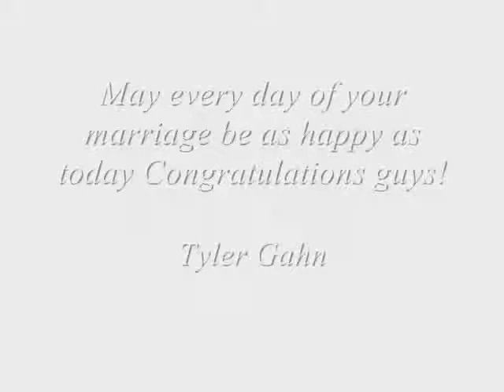Ryan & Brie Conley's Kaui Wedding - music video - by Tyler Gahn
Made by my good friend Tyler Gahn as a wedding gift for Brie and I. Thank you brother!